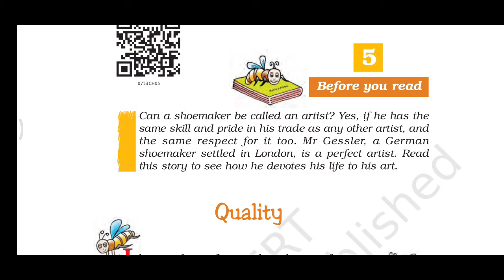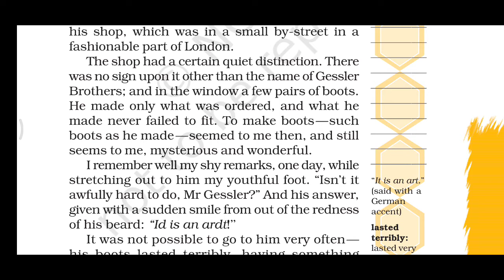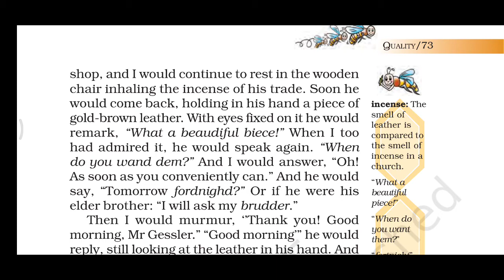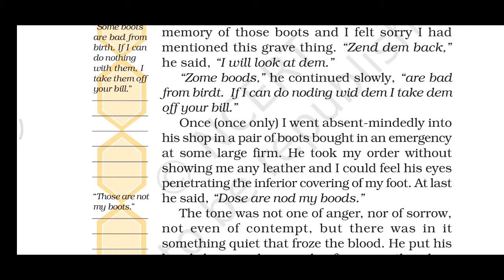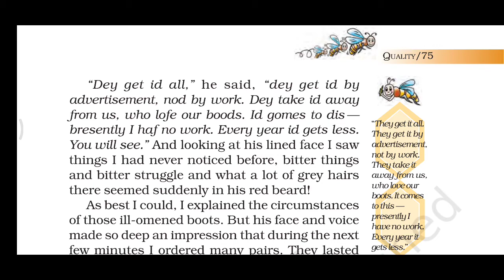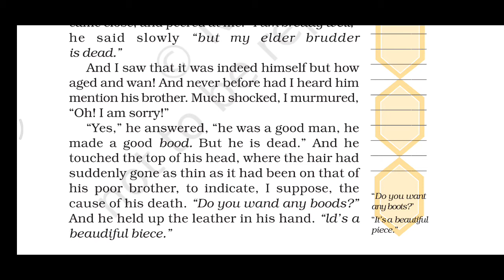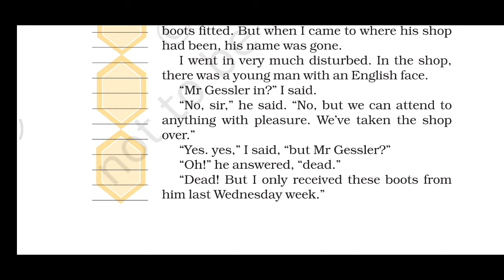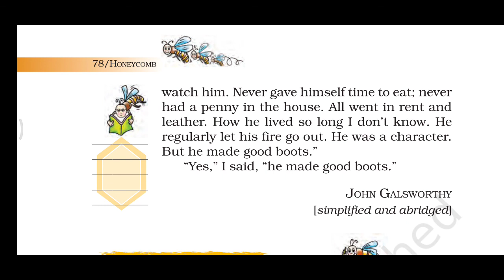Quality lesson 5 class 7 honeycomb NCERT CBSE RBSE English course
Question (1) What was the name of the shop?

Ans:- Gessler Brothers.

Question (2) Where was the shop?

Ans:- The shop was in a small by street in a fashionable part of London.

Question (3) what was kept in a front window of the shop?

Ans:- A few pairs of boots.

Question (4) With whom did Mr. Gessler live in the shop?

Ans:- He lived with his elder brother.

Question (5) What did Mr. Gessler make?

Ans:- Mr. Gessler made boots which was mysterious and wonderful.

Question (6) Why was it not possible for the author to visit his shop often?

Ans:- Because his boots lasted terribly.

Question (7) where the tip tap sound comes from?

Ans:- From the slippers of Mr. Gessler.

Question (8) Did the author visit his shop often?

Ans:- No.

Question (9) Who was Mr. Gessler?

Ans:- Mr. Gessler was a garman shoemaker, lived in London.

Question (10) What did the author order to Mr. Gessler?

Ans:- To make a pair of Russian leather boots for him.

Question (11) What happened when the another said his boots were creaked?

Ans:- This made Mr. Gessler quite shocking.

Question (12) What did Mr. Gessler say if he can’t repair the boots?

Ans:- He would return the money.

Question (13) What happened to the next visit of the author to his shop after two years?

Ans:- He received a shocking news of the death of Mr. Gessler’s elder brother.

Question (14) Was Mr. Gessler young them?

Ans:- No, he too was old like his elder brother.

Question (15) Why did it take longer time to make the boots?

Ans:- Because of its finest quality.

Question (16) Was Mr. Gessler happy to made boots?

Ans:- Yes, it gave him pleasure to make.

Question (17) How old was Mr. Gessler when the author visited his shop?

Ans:- He was seventy five years old.

Question (18) Did Mr. Gessler able to recognise the author in his visit?

Ans:- No.

Question (19) What happened to his shop when the author visited later?

Ans:- The shop was no more there.

Question (20) Where was the poster of Gessler Brother?

Ans:- It was no more there and removed by someone.

Question (21) Whom did the another find in the shop?

Ans:-  An English man.

Question (22) What made the author shocked by an English man?

Ans:- The death mews of Mr. Gessler.

Word meanings

Extreme (adj) utmost.

Youth (N) juvenile.

Boots (N). I know him from the days of my extreme youth, because he made my father’s boots.

Fashionable (adj ) stylish.

Distinction (N) reputation .

Shy (adj) bashful, coy.

Youthful (adj) young.

Awfully (adv ) बहुत ज्यादा

Beard (N) दाढ़ी

Lasted (V) काफी देर तक चलना , रहना.

Terribly (adv) भयानकता से

Essence (N) सार

Stitch (v) sew.

Guttural (N) कठस्थ

Creak (v) कड़कड़ाना

Penetrate (v) pierce भेदना.

Bitterly (adv) Ex. He spoke long and bitterly.

Hardships (N) affliction.

Circumstances (N) conditions

Worn (v) घीसा हुआ , .

Give up (v) leave

Splendidly (adv) बहुत अच्छी तरह से.

Take over (v) कब्जा कर लेना

Quality Summary in English

‘Quality’ is the story of a German shoemaker settled in London. His name was Mr. Gessler. He was a perfect artist. He used to make the boots of the narrator’s father also. Gessler lived with his elder brother. The shop had no signboard. He made boots only on advance order. And they never failed to fit. His boots lasted long. So the narrator did not need to go to his shop very often.

The customer going to Gessler sat on a wooden chair and waited. It was like going to some church. The narrator wanted a pair of Russian leather boots. Gessler showed his piece of gold brown leather. He promised to deliver the boots after a fortnight. He, it seemed, used to dream of boots.

Once the narrator complained that his last pair of boots creaked. Gessler was shocked to hear it. He agreed to repair or replace them.

On another occasion the narrator entered Gessler’s shop. He was wearing a pair of shoes bought at a large firm. Gessler told that those were not his boots. He put a finger on the place where the left boot was not comfortable. He spoke bitterly that big firms made poor quality boots. He also spoke about the hard times of his trade. His own business was going down.

The narrator was so deeply moved that he ordered for many pairs. For two years he couldn’t go to Gessler’s shop. When he came to Gessler’s shop next time he came to know that Gessler’s elder brother had died. He again ordered for many pairs of boots.

He was also upset to see Mr. Gessler who seemed to have grown older by 15 years. And he again ordered for many pairs of boots. Soon he went abroad.

When he returned his country after a year, he went to Gessler’s shop to thank him for the new boots which he had parceled to him. But he found that the name of the shop was gone. It had been taken over by some Englishman. The poor fellow died of slow starvation. His business failed for he took a long time to supply the order. He never made any advertisement. He used the best leather. He never gave himself time to eat. He was a character, who made really good boots.